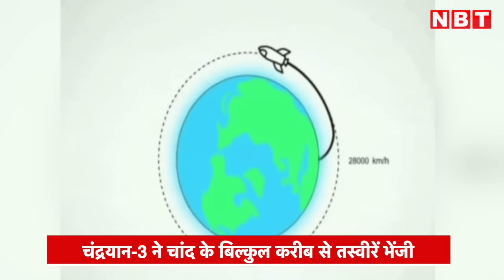Chandrayaan 3 Landing से ठीक पहले, Moon से आईं Lunar Far Side Area Image | ISRO | NBT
चंद्रमा के बारे में अचानक दुनिया की उत्सुकता बढ़ गई है। इसकी वजह यह है कि अगले कुछ दिनों में दो मिशन चांद की सतह पर उतरने की तैयारी में हैं। भारत के साथ-साथ रूस का मिशन भी चांद पर इतिहास रचने के करीब है। इसरो के मुताबिक चंद्रयान-3 23 अगस्त की शाम 6 बजे के आसपास चंद्रमा पर सॉफ्ट लैंडिंग करेगा. लैंडर (विक्रम) और रोवर (प्रज्ञान) वाले लैंडर मॉड्यूल के 23 अगस्त को शाम छह बजकर चार मिनट पर चंद्रमा की सतह पर उतरने की उम्मीद है। इससे पहले अपने चंद्रयान ने कई तस्वीरें भेजी हैं।

chandrayaan 3, chandrayaan 3 landing, chandrayaan 3 landing date, chandrayaan 3 landing on moon, chandrayaan 3 landing location, lunar far side area image, lunar far side area ,  isro ,

chandrayaan mission, chandrayaan 3 mission, chandrayaan 3 live tracking, chandrayaan 3 live,chandrayaan 3 in moon, chandrayaan 3 video, chandrayaan 3 kahan pahucha, chandrayaan 3 kab land karega, chandrayaan 3 news in hindi,chandrayaan 3 latest video, chandrayaan 3 full video, chandrayaan 3 live satellite view, chandrayaan 3 लाइव